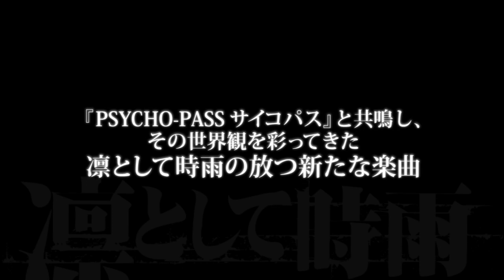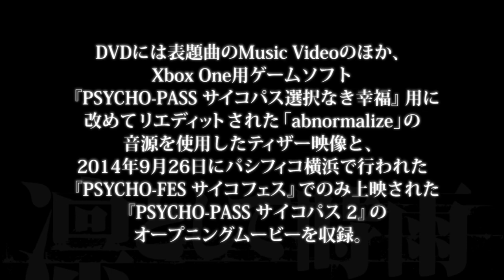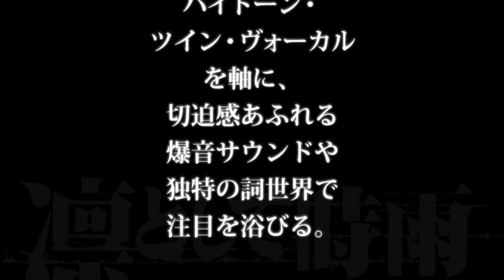凛として時雨／Who What Who What （アニメ 『劇場版PSYCHO-PASS サイコパス』 主題歌）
凛として時雨の新曲「Who What Who What」。アニメ『劇場版PSYCHO-PASS サイコパス』主題歌。2015年1月14日発売。

※3月末日までの期間限定

▼アニメ「PSYCHO-PASS サイコパス」オフィシャルサイト
※劇場版2015年1月9日（金）全国ロードショー